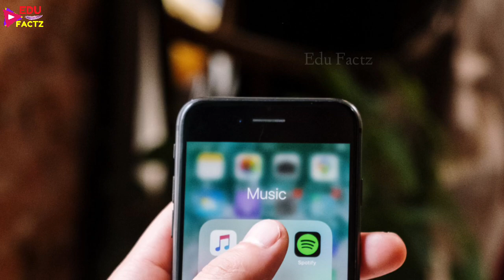Jungkook Talking About India 🇮🇳 LIVE 🔴 BTS JK Coming India 💜 BTS JK Live about India 🇮🇳